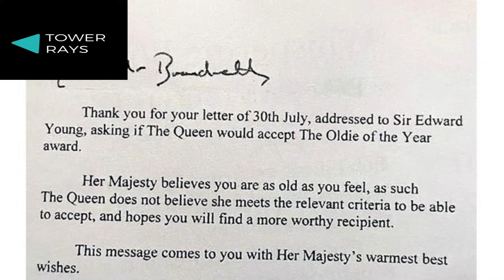Queen turns down Oldie of the Year award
'You are as old as you feel': Queen turns down Oldie of the Year award
The "Oldie of the Year" is run by awards chairman Gyles Brandreth for The Oldie magazine. The monarch believes she does not meet the criteria to accept the trophy, so has declined it, according to an aide.he may be 95, but it seems the Queen feels too young at heart to accept the main award for "Oldie of the Year".

The monarch believes "you are as old as you feel" and thinks she does not meet the "relevant criteria" for the trophy so has declined it, according to an aide.Her Majesty has sent a message back to the organisers of the prizes with her "warmest best wishes", and saying she "hopes you will find a more worthy recipient".A decade ago, her late husband Prince Philip, who died in April aged 99, was named "Oldie of the Year" but he turned down the opportunity to pick up the prize, saying: "I regret not being able to receive the award in person, but I will not be conveniently in reach of London at the time."

Previous award recipients have included a range of people from Oscar winners to Nobel laureates, from community care nurses to veteran athletes, from Sir John Major to Dame Olivia de Havilland and David Hockney.She continues to keep a busy diary of events and audiences, and deals with her daily red boxes of official papers.

On Tuesday, she is hosting a Windsor Castle reception for international business and investment leaders to mark the Global Investment Summit.

And last week, she said she was irritated by the lack of progress on climate issues ahead of the COP26 climate change summit in Glasgow.

The awards chairman, author and broadcaster Gyles Brandreth, had written to her private secretary Sir Edward Young to ask if she would accept the accolade.

But in a letter published in the November issue of the Oldie magazine, her assistant private secretary Tom Laing-Baker wrote: "Her Majesty believes you are as old as you feel, as such The Queen does not believe she meets the relevant criteria to be able to accept, and hopes you will find a more worthy recipient."

Advertisement
Handout image issued by The Oldie magazine of a letter from Tom Laing-Baker, the assistant private secretary to Queen Elizabeth II in reply to an offer by author and broadcaster Gyles Brandreth, chairman of the awards, after he wrote to the Queen&#39;s private secretary Sir Edward Young to ask if she would accept the main Oldie of the Year accolade. Issue date: Tuesday October 19, 2021.Her daughter-in-law, the Duchess of Cornwall, joined Brandreth for the publication's first in-person awards ceremony since 2019 at The Savoy hotel in London.

"Long live The Queen! Perhaps in the future we will sound out Her Majesty once more," Brandreth wrote on the magazine's website.